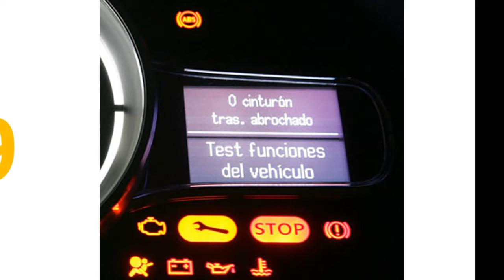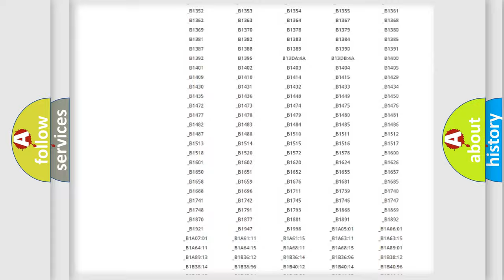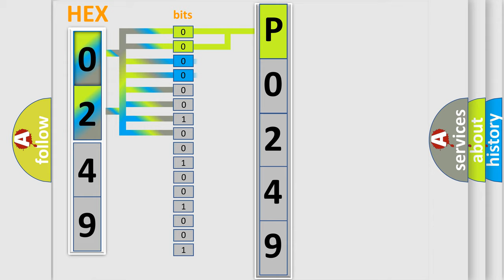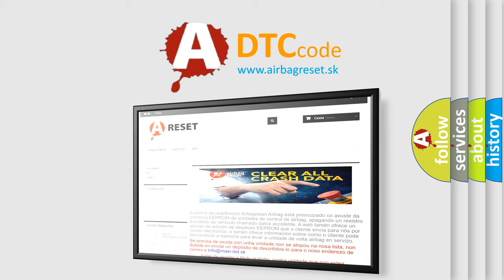DTC Lincoln P0249 Short Explanation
Contents:
0:21 Basic DTC analysis according to OBD2 protocol standard.
1:48 Insight into programming
2:58 A diagnostically understandable description of the Diagnostic Trouble Code
3:05 Basic error definition

Make:
Lincoln
Code:
P0249
Definition:
Sensor Supply 1 Voltage - Circuit Short To Battery
Description:
The Air Suspension Control Module (ASCM) detects when the 5 Volt Sensor Supply 1 circuit has a short to battery while the ignition is in the Run position.
Cause:
5 VOLT SUPPLY CIRCUIT SHORTED TO VOLTAGEAIR SUSPENSION CONTROL MODULE (ASCM)